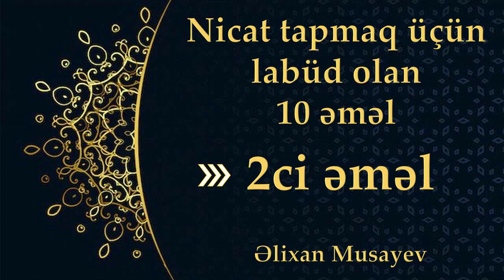Əlixan Musayev - Nicat tapmaq üçün labüd olan 10 əməl (2 ci əməl)